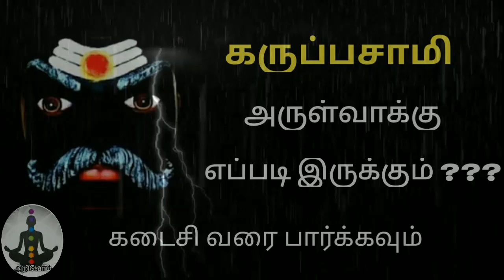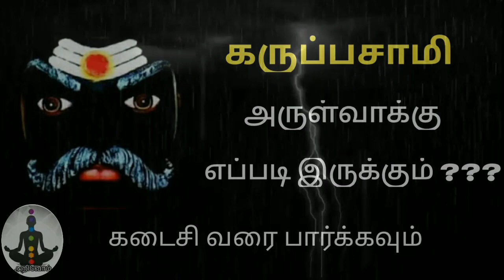Karuppasamy | கருப்பசாமி அருள்வாக்கு எப்படி இருக்கும் | வாக்கா ? வரமா ?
Udukkai | உடுக்கையில் உயிர் வாழும் 21 தெய்வம்